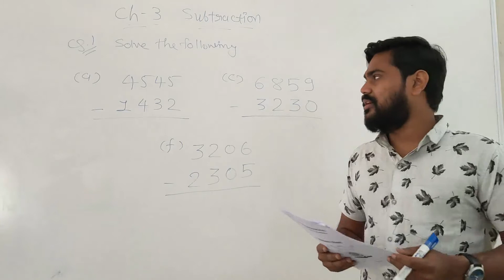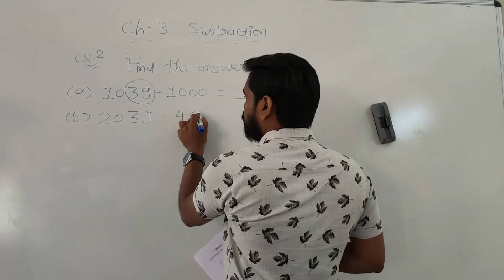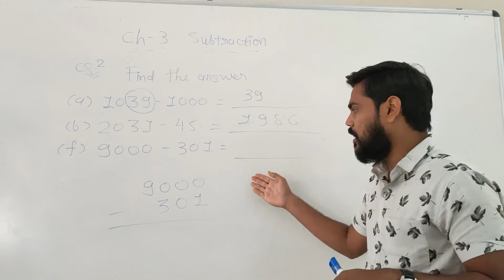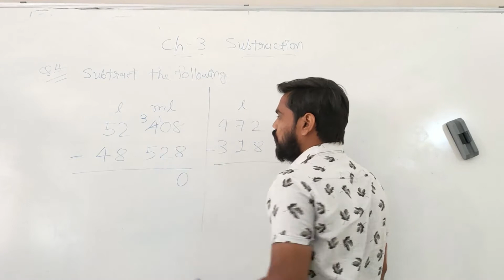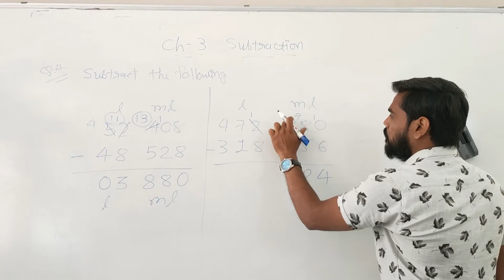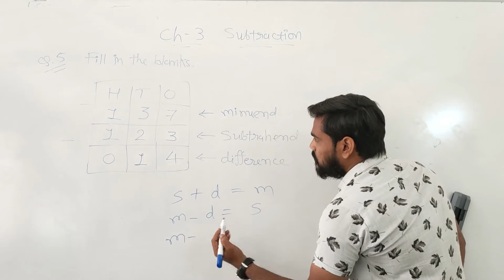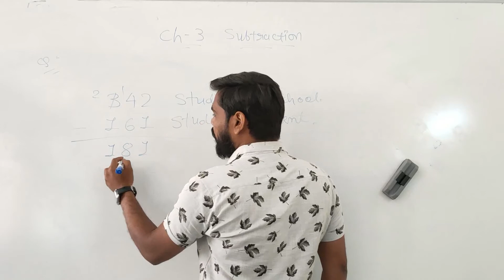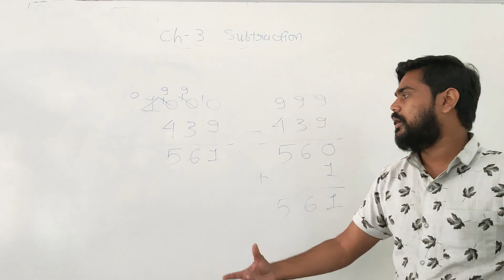23feb2021 Maths Class-3 ch-3 subtraction